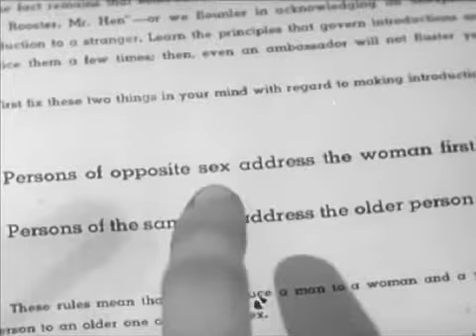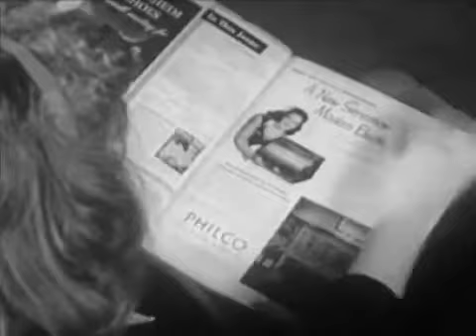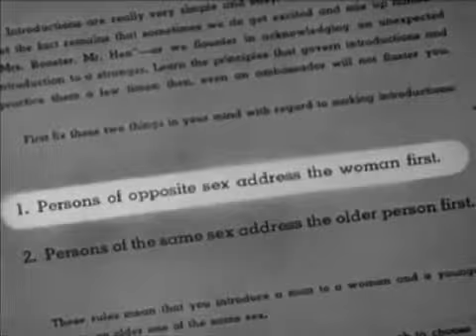1940s Social Guidance How Do You Do 1946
In this time of moral decay these films may bring some light and guidance to the younger generations. Repent and walk in the way of the Lord God Almighty, so we may change the path of destruction that lies close at hand. God will allow our enemies to destroy this country if we don't repent.
You should be able to see this with our country laying down its nuclear weapons and the S.C.O. (Russia & China) building massive military forces. Be aware, be awake, be prepared, Repent & be Baptized.
Bring back Christian America, Bring back Christendom!